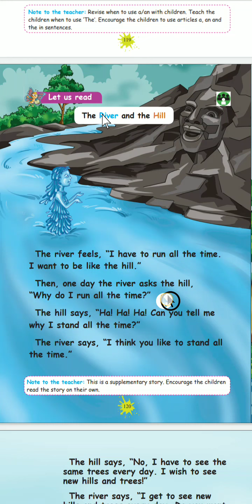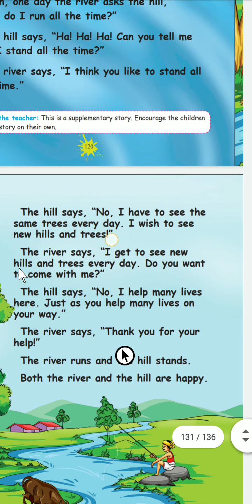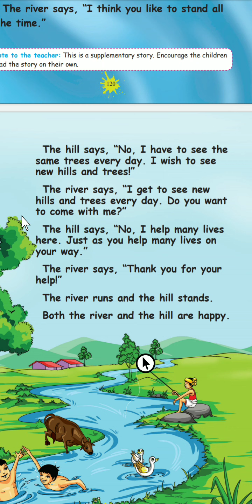III Std, The river and the hill